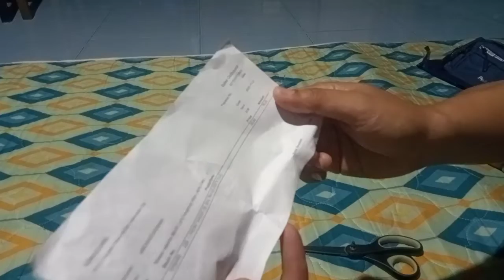TMX ALPHA front shock oil seal from lazada.....